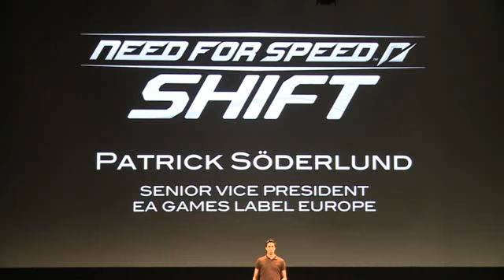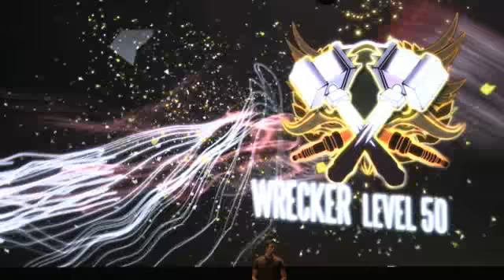Need for Speed SHIFT E3 09: Press Conference (Cam)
Platforms: PC, Sony PSP, PlayStation 3, Xbox 360
Posted: June 2, 2009 @ 16:01 PM

Senior VP of EA Games Europe Patrick Soderlund shows what EA has in store for the Need for Speed franchise.